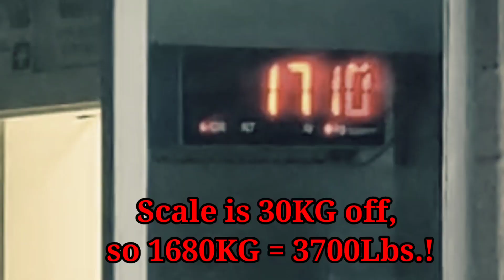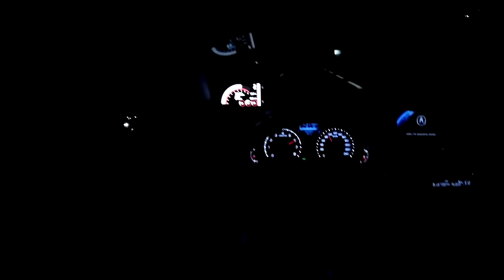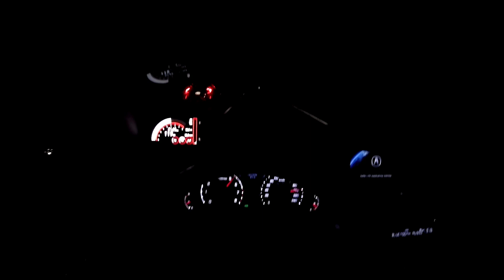Acura TL SH-AWD 6MT Vs. Civic Type R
TYPE R: **3200lbs.** Takeda Intake & Greddy Exhaust (Driver Mod)...Dynoed 290whp before exhaust.

SH-AWD: *3700lbs.** Jpipe, K&N Drop In, Borla Mufflers(OEM 2.25" piping), Fast FC04(Lightweight rims), and Ktuner(Jpipe only basemap)...Dynoed 270whp on humid day, before removing lightweight flywheel.

TL made 271whp with lightweight flywheel(back to OEM now)